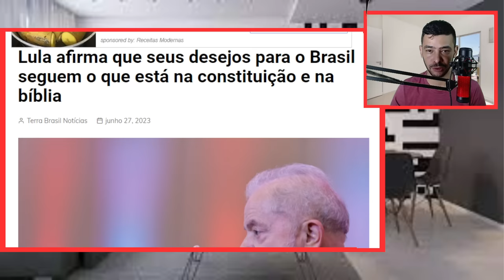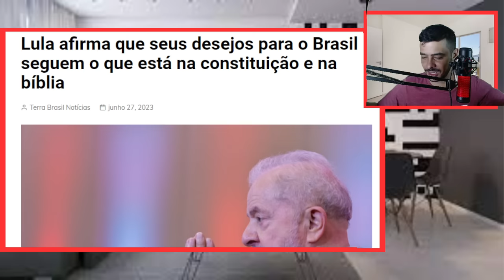AGORA! MILITANTES PASSAM VORGONHA EM REDE NACILNAL NA CPMI LULA SURTOU COM ESSA!